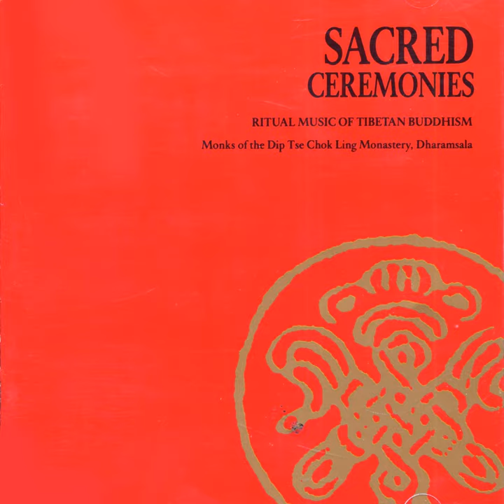A Prayer of Kala Rupa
A Prayer of Kala Rupa · Monks of the Dip Tse Chok Ling Monastery · trad.

Sacred Ceremonies: Ritual Music of Tibetan Buddhism

Author: Trad
Music  Publisher: D.P.